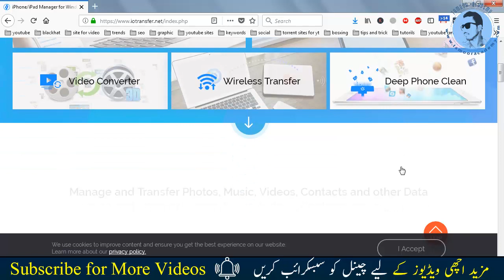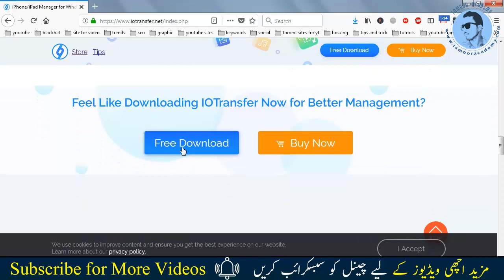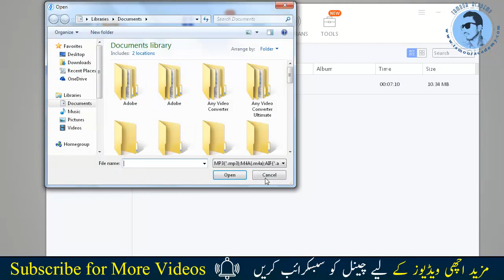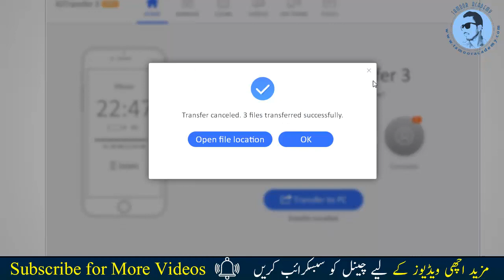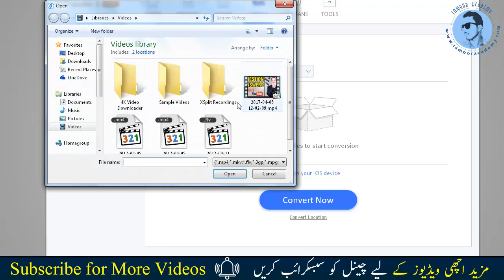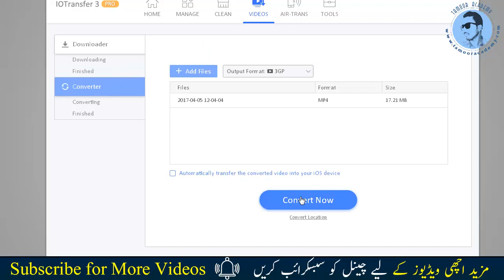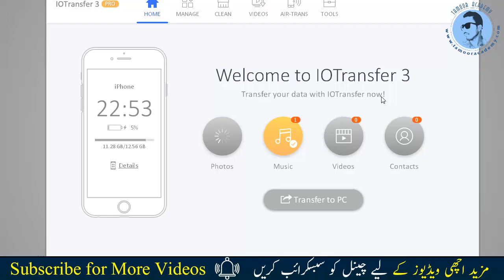How To Transfer Files From Pc To iphone|Video Converter&Downloader|Urdu Hindi Tutorial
IOTransfer 3: Ultimate iPhone/iPad Manager and Video Downloader for Windows

 IOTransfer 3 is a simple yet effective iPhone/iPad/iPod file transfer and management tool, as well as a powerful video downloader and converter

 IOTransfer 3 provides a 1-click solution to easily transfer photos, music, videos, and contacts from your iOS device to PC. It also helps you import, export, and delete more contents, such as iBooks, Podcasts, Voice Memos, Apps in the MANAGE tab.

Thus, it is a perfect iTunes alternative. Additionally, the optimized VIDEOS feature supports downloading various videos from more video websites to your iPhone/iPad/iPod and PC so that you can watch them offline. The improved CLEAN feature supports to clear more caches and junk files on your iOS device to free up more space